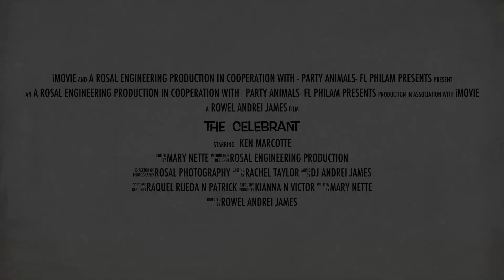The Celebrant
Birthday celebration December 2013